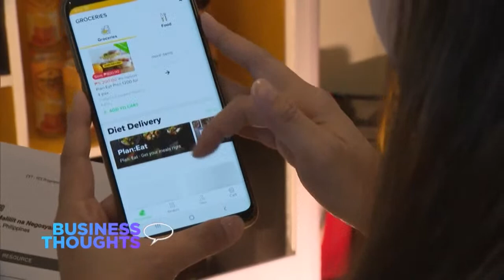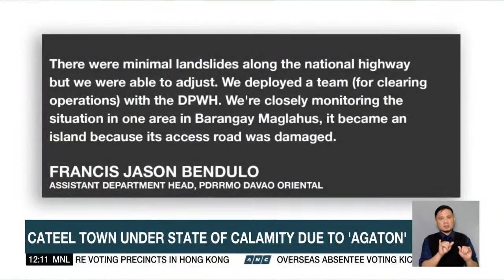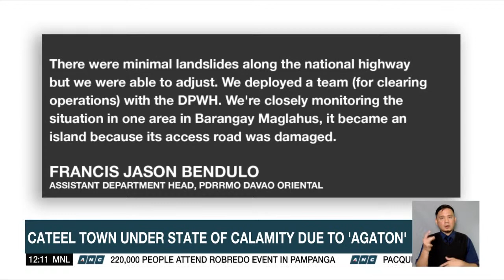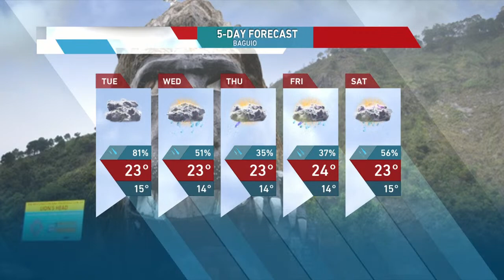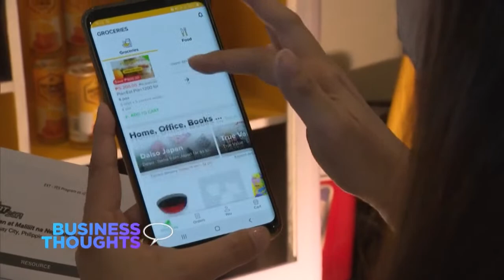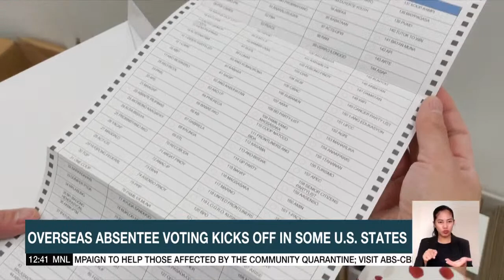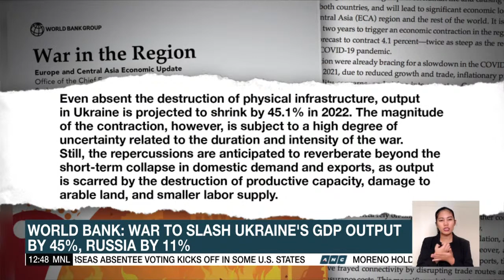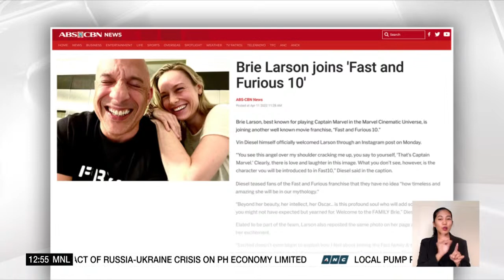Dateline Philippines | ANC (11 April 2022)